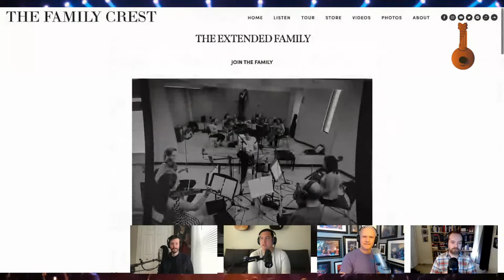The Family Crest - Your Next Favorite Band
It's amazing to think that Liam McCormick and John Seeterlin originally sought to bring musicians together for one recording. Now, almost 15 years, 7 releases and over 500 "family members" later, The Family Crest is one of the most compelling songwriters and performers out there.

Join us as we spend some time with Liam and John to hear all about their beginnings, the stories behind some of their songs and concepts, and listen to some of their beautiful music. Liam even plays live on the show!

Bio
The brainchild of composer, vocalist, and multi-instrumentalist Liam McCormick, orchestral indie band The Family Crest was started as a recording project with co-founder John Seeterlin (bass) as a final release before bowing out of the industry. Instead of leaving music, they were inspired by their peers to set out to reinvent how a band could be created, starting The Family Crest with an audacious and bold vision of cultivating a musical community. “We always liked making music with people - getting a bunch of people together and singing. So we put ads everywhere,” says McCormick. “We posted on Craigslist, distributed flyers, and emailed old friends from school.” The outcome was greater than the original duo imagined, with over 80 people credited on the first recording the band produced and over 500 musicians credited throughout their catalog.

The Family Crest has released three full-length albums and three EPs, including their critically-acclaimed breakout LP, Beneath the Brine. Most recently, the band has been releasing pieces of their current musical concept album series, The War, with the latest addition to the series, The War: Act II being released in May of 2022.